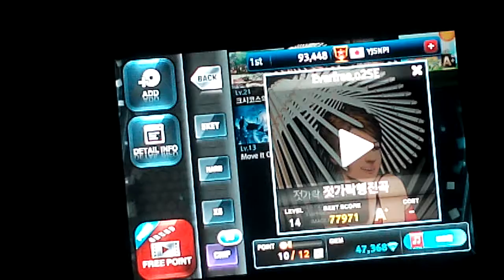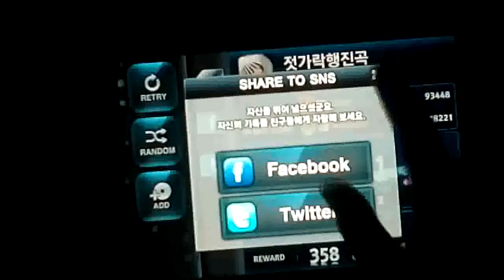[O2Jam U]Chopsticks 5K HD Lv.14 Full Combo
Player:AnimeHolic